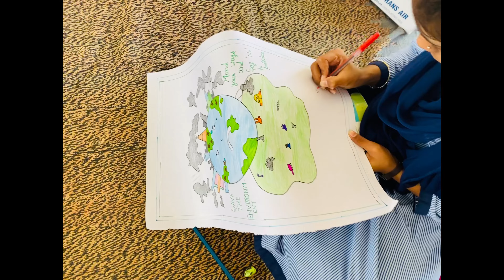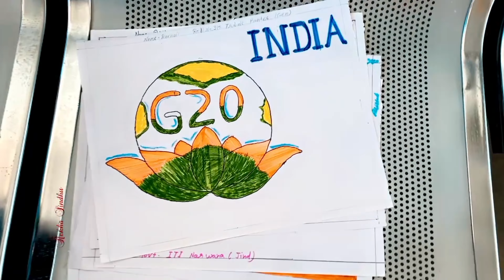G20 Summit March 2023 : जी-20 सम्मेलन, Poster Making Competition | Govt. ITI Narwana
India took over the presidency of the G-20 on 1 December 2022. G-20 i.e. group of 20 countries of the world are connected on a single platform for discussion and participation on international economic and financial agenda. The G20 Summit 2023 will organize from 9 September 2023 to 10 September 2023 at Pragati Maidan in Delhi.
During this, there will be more than 200 meetings across the country. The theme of the Indian presidency of G-20 is ‘One Earth, One Family, One Future’. The logo for this, a lotus flower and a globe, depicts India’s global approach to life.
Govt. ITI Narwana is also celebrating this event with great enthusiasm. On this occasion, a poster making competition was organized at Govt. ITI Narwana in which students showed their skills.